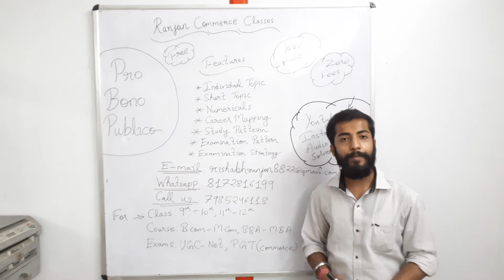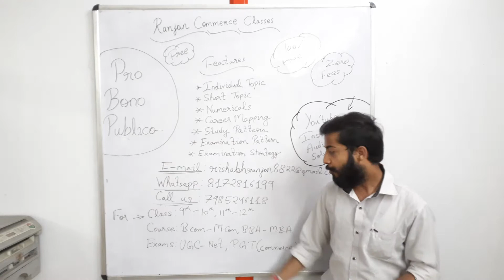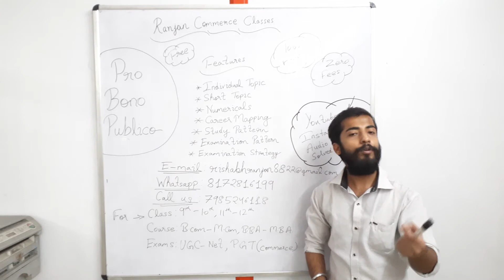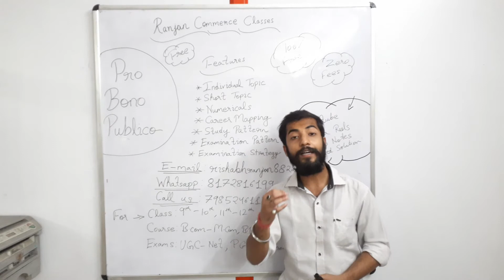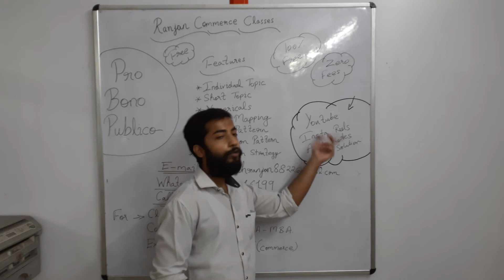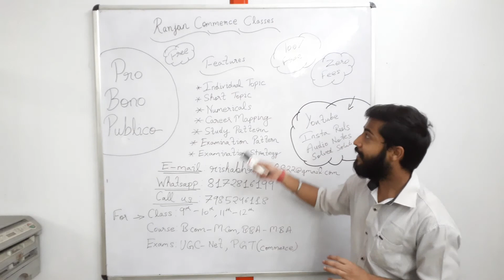Pro Bono Publico-Free Commerce Classes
This service provides 100% free commerce classes for students who lost their parents, local guardians. It is beneficial service for those students who depend on self study. Those students who are from economically weaker sections of the society grab your free service.